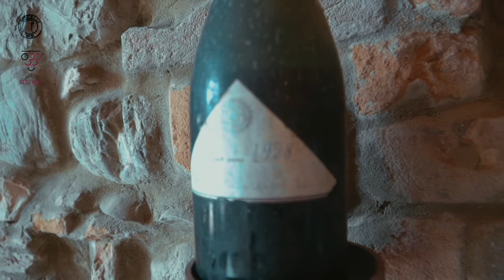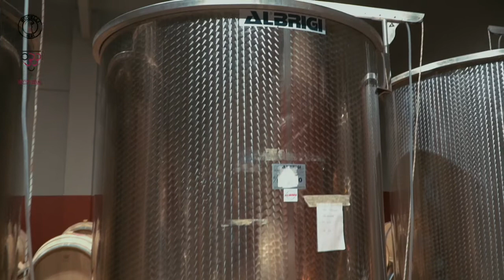BOCELLI 1831 & BESTWINE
Alberto Bocelli, ci spiega quali sono le novità dell'azienda su cui sta lavorando per rendere BOCELLI 1831 un brand moderno e qualitativo nella produzione del vino. L' Azienda agricola di famiglia infatti è dal 1831 che produce vino ed oggi, grazie alla volontà di Alberto ed Andrea Bocelli assieme al nuovo enologo, porteranno i loro vini nel mercato della ristorazione con una qualità ed un brand già oggi molto richiesti.